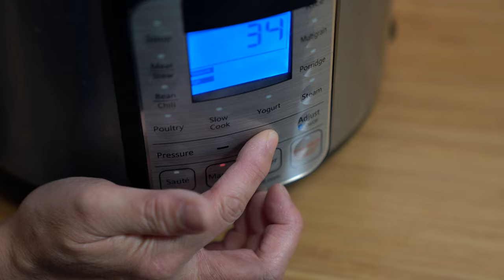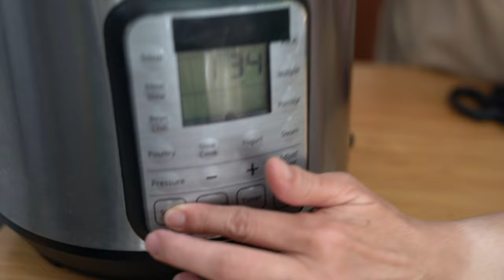This Braised Beef is Simple Chinese Comfort Food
This really simple dish delivers amazing flavours!

** FLO'S KITCHEN GEAR **
Butane Torch - Amazon
Joule Sous Vide - Amazon
Foodsaver Sealer - Amazon
Stasher Silicone Bag - Amazon
Butane Burner - Amazon
Butane Canisters - Amazon
Evo Oil Spayer Bottle - Amazon
Philips Air Fryer - Amazon
Instant Pot IP-DUO Plus60 - Amazon
Libbey Mini Glass Jars - Amazon
Edlund Stainless Tongs - Amazon
Microplane Coarse Grater - Amazon
Microplane Fine Grater - Amazon
Lodge Cast Iron Skillet - Amazon
Wusthof Chef's Knife - Amazon
Wusthof Santoku Knife - Amazon
Lansky Knife Sharpener - Amazon
Stainless Steel Scraper - Amazon
Pepper Mill - Amazon
OXO Garlic Press - Amazon
OXO Can Opener - Amazon
Silicone Spatula - Amazon
Oil Dispenser - Amazon

** LET’S CONNECT! **

** FLO'S APRON **